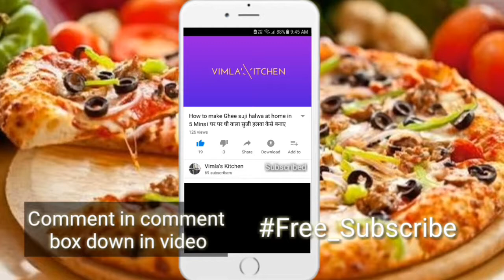Moong dal dhokla recipe